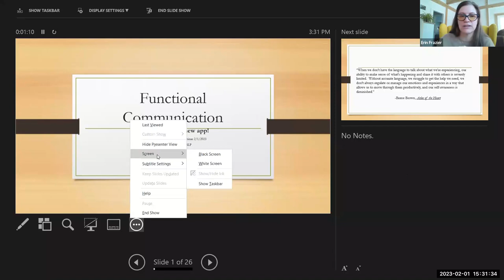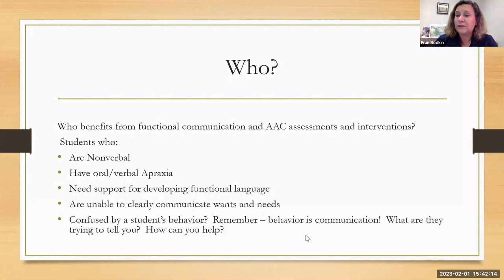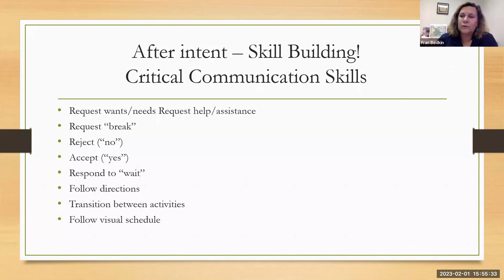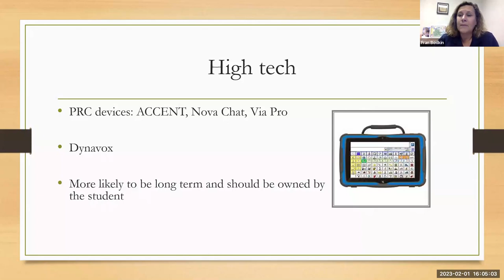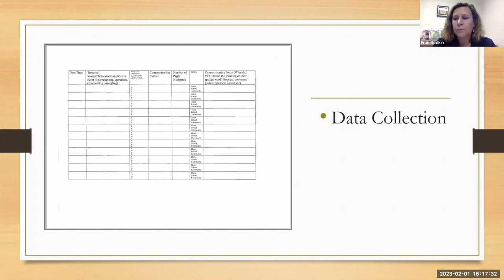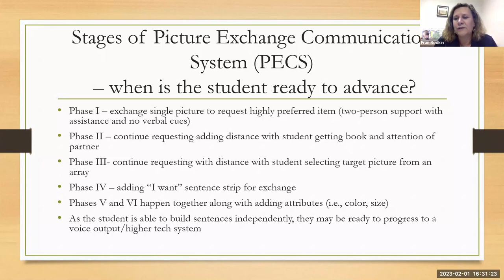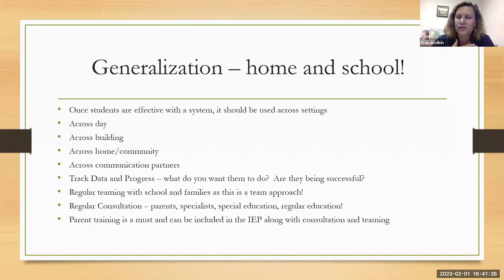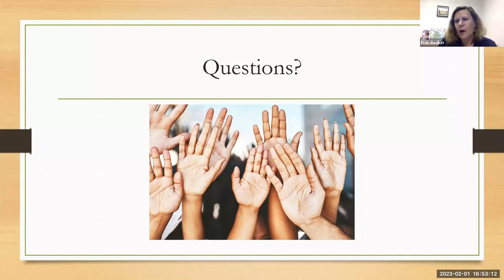Functional Communication – More Than Just a New App!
This webinar is presented by Fran Bodkin, MA CCC-SLP, in order to support all school personnel in understanding students with communication needs. Communication is vital to participating in society at all levels; school, home and community. Students who have difficulty expressing themselves and getting their needs met frequently experience frustration and may exhibit interfering behaviors in attempting to communicate what they need and want.